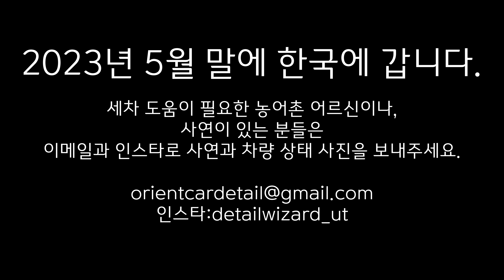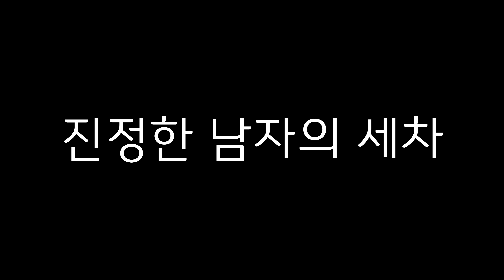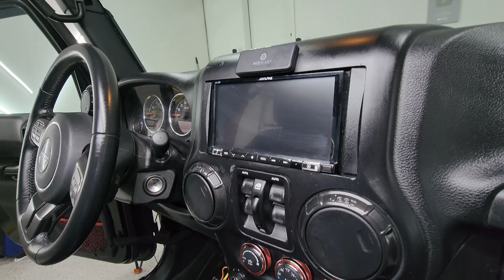폼건으로 실내 세차가 가능하다니! 과연 그 결과는?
🦈서프샤크 VPN 프로모션 코드:
를 클릭하거나 프로모션코드 detailwizard를 입력하여, 오직 서프샤크에서만 제공하는 24개월 구독 시 3개월을 추가 이용 혜택을 받으세요.

좋댓다구~ 꼭 부탁드립니다.
좋   아요
댓   글
다   른 영상보기
구   독

영상에 사용된 도구와 기계들
(제품을 구입하시면 아마존이 밋돌세에게 4% 커미션을 줍니다)

기계류
청소기 Vacmaster Professional Wet/Dry Vac
습식청소기 Bissell 3624 Spot Clean Professional
스팀기 McCulloch MC1375 Steam Cleaner
전동드릴 Black+Decker Cordless Drill
익팩트 드릴 DEWALT 20V Max Cordless Drill

케미컬
실내광택 Meguiar's Supreme Shine Protectant
실내 다용도 클리너 Meguiar's All Purpose Cleaner
가죽클리너/컨디셔너 Meguiar's Gold Class Rich Leather
실내외 디그리져 Superclean Degreaser
창문 클리너Invisible Glass Window Cleaner
트림 코팅제 Trimshine

브러쉬
반려견 털 제거 Lilly Brush Pet Hair Remover
드릴 브러쉬(약-약한걸로 작업추천) Drill Brush (Soft)
드릴 브러쉬(중) Drill Brush (Medium)
디테일링 브러쉬 Detailing Brush

기타 도구
펌프 스프레이 Pump Sprayer
치의도구 Dental Tools

📽️촬영도구
디테일링 라이트 Neiko 40447A

디테일링이란?
디테일링의 뜻은 영어로 자세한, 세부적인 이라는 뜻으로 정밀하고 섬세하게 하는 세차의 고유명사화된 단어라고 생각하시면 되겠습니다. 가령 예를 들어, 세차는 얼굴 세안만 하는 것이라고 한다면, 디테일링은 세안은 기본, 스팀, 제모, 스킨케어, 보습 등 아주 세밀하고 구체화된 서비스로, 자동차 구석구석 청소는 물론이고 광택, 프로텍턴트나 왁싱까지 세심하게 받는 자동차 케어 서비스를 디테일링이라고 생각하시면 되겠습니다. 그래서 당연히 보통 세차보다 훨씬 오랜 시간이 걸리고 가격도 높은 것이 디테일링입니다. 제 채널에서는 여러분께 미국에서 굉장히 보편화된 출장 디테일링에 대해서 소개해드리고 미국문화를 소개해드리는 영상을 업로드하겠습니다. 차에 관심이 없으신 분들도 이 더러운 자동차들이 깨끗하게 변화하는 기분 좋은 과정을 함께 즐기셨으면 합니다.